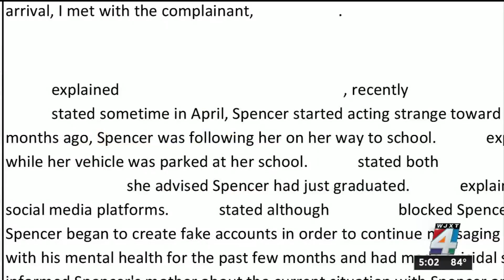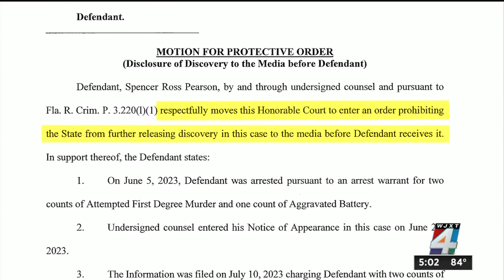St. Johns County man accused of stabbing, paralyzing ex girlfriend pleads not guilty to all charges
An 18-year-old charged with stabbing his ex-girlfriend and injuring her mother and a good Samaritan outside a Ponte Vedra Beach restaurant early last month was arraigned Friday and pleaded not guilty to all charges.